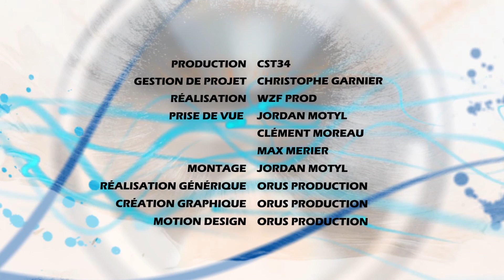Championnat Beach-Tam Hérault 2016 : Florensac - Paulhan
Rencontre de Championnat de l'Hérault 2016 de Beach-tambourin entre Florensac et Paulhan sur la plage du Couchant de la Grande-Motte.

Parmi les trois disciplines (en extérieur, en intérieur et sur le sable) le Sport-Tambourin est la version du jeu de balle au tambourin originelle. Elle est aussi celle qui compte le plus de pratiquants dans l'Hérault.